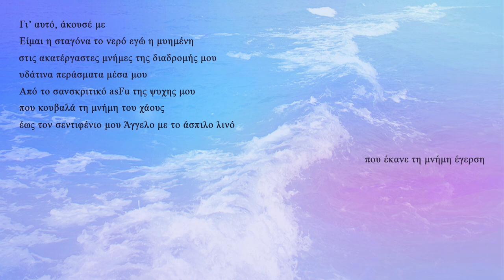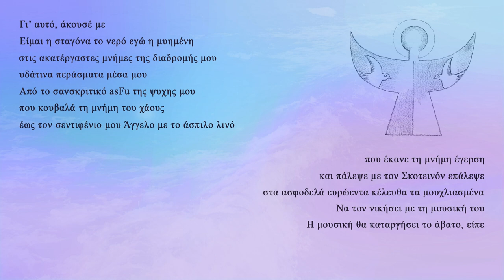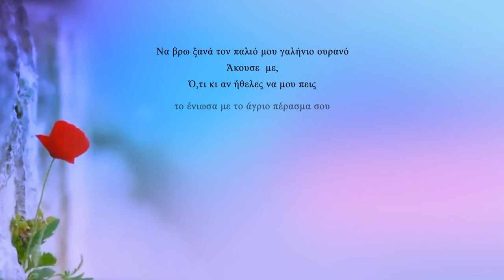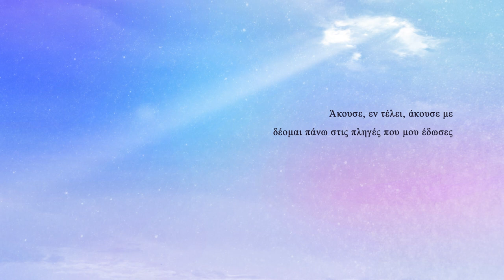Άκουσε με - Μαρία Λαμπαδαρίδου Πόθου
Γράφτηκε στις μέρες του κορωναϊού.

Μουσική σύνθεση: Αριστοτέλης Τσιάμαλος, τίτλος τραγουδιού "Θλίψη των Αισθήσεων"
Ηχοληψία, Μιξάζ, Μάστεριγκ: aki pan (Θοδωρής Πανάγος)
Video edit: Χαράλαμπος Σάμπαλης

Άκουσε με…

Και μην έχοντας γη να σταθώ
γίνομαι ποίημα

Είπες, δεν θέλεις να λέγεσαι Αριθμός
δεν θέλεις να είσαι μόνον το πνεύμα
Αλλά η “αρμονίη αφανής”
το άρρητο γίγνεσθαι του κόσμου
που εξαγνίζει με πόνο

Κι όταν όρισες τις εντολές του χάους
και χάραξες τη Δικαιοσύνη
χιλιάδες έτη αγρυπνώντας στην καρδιά του ερέβους
για να ποιήσεις το Φως και την ‘Ωρα την Πρώτη
είπες, υπάρχεις τώρα

Υπάρχω
μια σταγόνα ζωή από το δικό σου αίμα – που το είπες
αίμα θυσίας
αίμα ή νερό πηγής από την πρώτη αχειροποίητη ώρα

Γι’ αυτό, άκουσέ με
Είμαι η σταγόνα το νερό εγώ η μυημένη
στις ακατέργαστες μνήμες της διαδρομής μου
υδάτινα περάσματα μέσα μου
Από το σανσκριτικό asFu της ψυχης μου
που κουβαλά τη μνήμη του χάους
έως τον σεντιφένιο μου Άγγελο με το άσπιλο λινό
που έκανε τη μνήμη έγερση
και πάλεψε με τον Σκοτεινόν επάλεψε
στα ασφοδελά ευρώεντα κέλευθα τα μουχλιασμένα
Να τον νικήσει με τη μουσική του
Η μουσική θα καταργήσει το άβατο, είπε
Να τον νικήσει με το φως το αχειροποίητο
Η μνήμη είναι έγερση, φώναξε

“και εν νεκύεσι φαείνω!”

Άκουσέ με,
Είμαι η σταγόνα το νερό εγώ – νερό ή αίμα
που περιέχει όλα τα ποτάμια και τις παλίρροιες τις κοσμογονικές
μνήμες από τη γένεση του κόσμου
Και ας οδοιπορώ τώρα
ας οδοιπορώ σαν τοπίο σε απόγνωση
ας οδοιπορώ
μέσα στην εντολή σου – μέσα
στο μίασμα που έστειλες στο άγος
Ας οδοιπορώ τώρα με τα χέρια δεμένα πισθάγκωνα
και το πρόσωπο καμένο από την αστραπή σου
ας οδοιπορώ τώρα, ας οδοιπορώ

Κοιμήθηκα τόσο βαθιά τον εγκόσμιο χρόνο μου
που σε ξέχασα
ήταν τόσο βαριά η εντολή σου η τηλαυγής
που την ξέχασα
Όμως μία μόνη στιγμή του άχραντου φτάνει
για ν’ ανθίσουν όλα τα δάκρυα
για ν’ αθωωθεί ο χρόνος
για ν’ αθωωθώ

Να βρω ξανά τον παλιό μου γαλήνιο ουρανό
Άκουσε  με,
Ό,τι κι αν ήθελες να μου πεις
το ‘νιωσα με το άγριο πέρασμα σου

Τούτη την ώρα που τα νερά αλλάζουν
κι ο κόσμος όλος σε δόκανο αγριμιού

Τούτη την ώρα που ο Σκοτεινός περπατάει
σε χίλιους δρόμους μαζί – σκορπώντας τον θάνατο
Κι ο φόβος συμπαγής και άβατος μέσα
στα κλειστά σπίτια

Η φωνή μου φωνή υδάτων πολλών από τα χρόνια του Ιώβ
“Κράζω προς Σε
και δεν μοι αποκρίνεσαι
Άκουσον, δέομαι, είπε,
ίνα τι υπνοίς;”

Ένας ασήμαντος κόκκος νόησης
μέσα στον όγκο της σιωπής
μ’ ένα κερί μόνο στο χέρι
αναμμένο
να φέγγει τη μεγάλη νύχτα

Άκουσέ με,
Στον ώμο της η μάνα τον Άδη εσήκωσε
σαν ανακάλεμα νεκρού
κι έγινε μουσική λύρας επτάχορδης
απ’ την αρχή τις εντολές του χάους να χαράξει
να φτάσει στο μυστικό του ερέβους το αχειροποίητο
που κρύβει το δικό σου Φως.

Άκουσε, εν τέλει, άκουσε με
δέομαι πάνω στις πληγές που μου έδωσες
Και ξέρω πως είναι αυτές
ο δρόμος μου προς Εσένα.